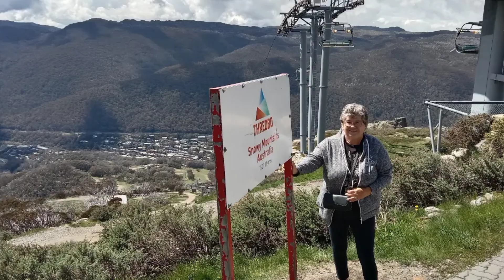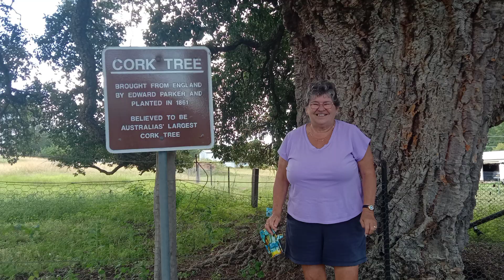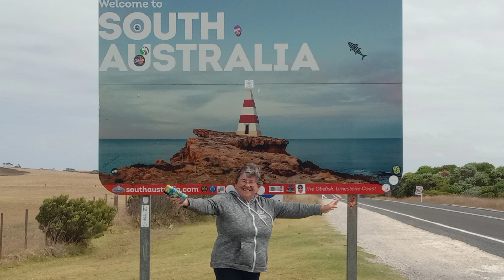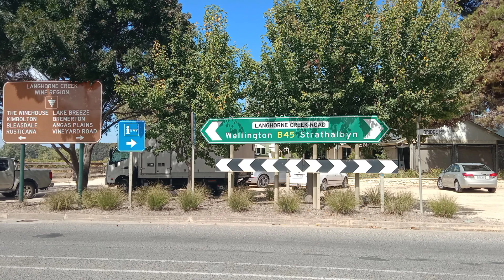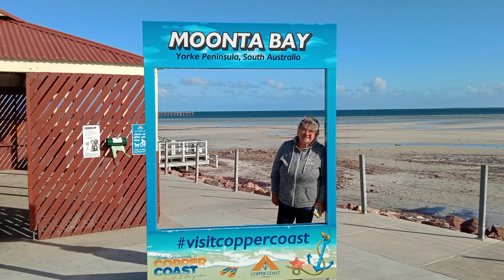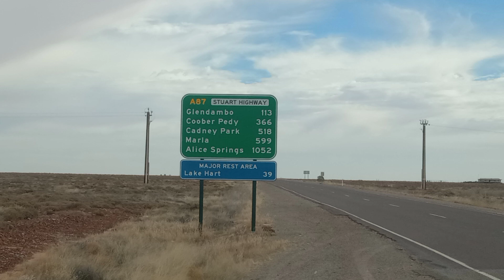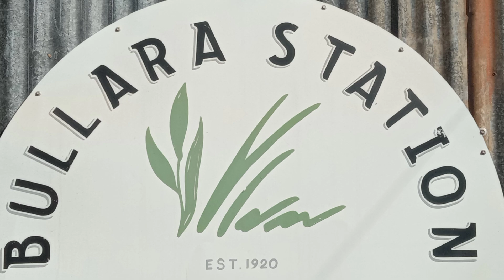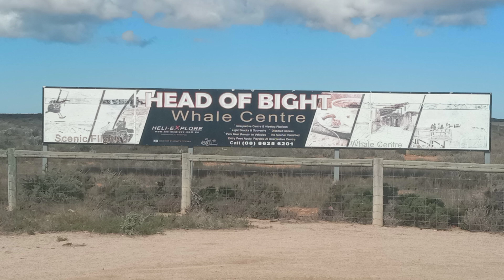Lap of Australia Memories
Upon completing our second circumnavigation of Australia, we have produced a video highlighting our most notable experiences within this remarkable country we are privileged to call home.
Please review.